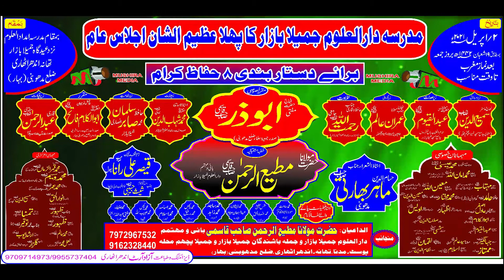Md Shahid || Darul Uloom Jamaila Bazar || 02.04.2021.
Darul Uloom Jamaila Bazar ||
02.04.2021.